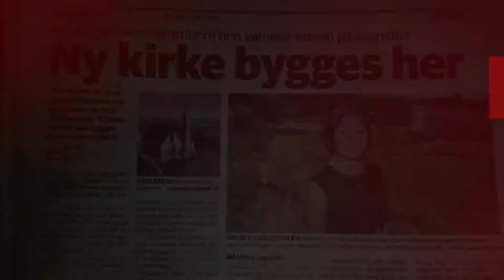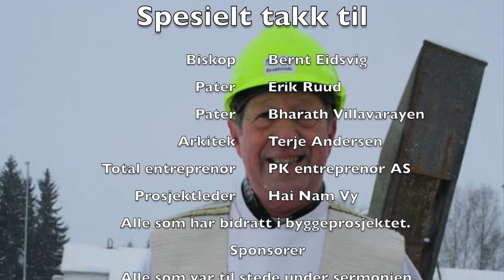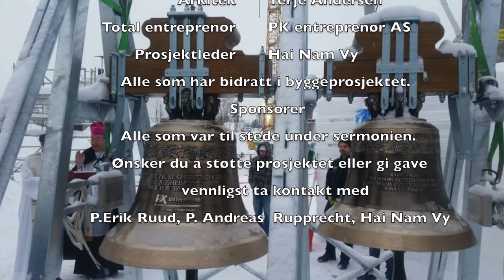Velsignelse av kirkeklokker på Jessheim